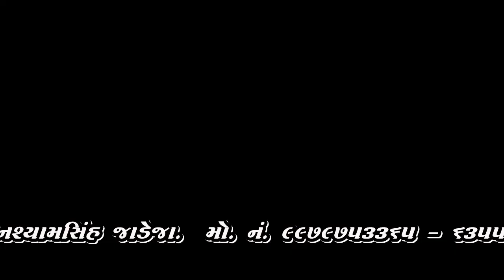મમતા મરે નહીં | Amarnath nathji | પૂજ્ય શ્રી અમરનાથ નાથજી | દેશલપર 1982 pt.08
Title : મમતા મરે નહીં | Amarnath nathji | પૂજ્ય શ્રી અમરનાથ નાથજી | દેશલપર 1982 pt.08 | @JAYNARAYANAUDIO

Singer : Pujya Shree  Amarnath Nathji
Tabla : Hussain Ustad.
Shahenai : Mummy Ustad
Benjo : Ismail Datar
Original Audio Recorded By Jay Narayan Audio Mandvi Kutch
Place : Shree Jesalpir Dada Mandir Deshalpar - Kanthi (Kutch)
Title  Track 08 : "Mamta Mare Nahi Aenu Mare Shu Re Karvu"

સ્વર : પૂજ્ય શ્રી અમરનાથ નાથજી
તબલા : હુસૈન ઉસ્તાદ
શહેનાઇ : મમી ઉસ્તાદ
બેન્જો : ઇસ્માઇલ દાતાર
ઓરિજિનલ ઓડિયો રેકોર્ડિંગ જય નારાયણ ઓડીયો માંડવી (કચ્છ)
કાર્યક્રમ સ્થળ : શ્રી જેસલપીરદાદા નું મંદિર, દેશલપર કંઠી (કચ્છ)
તા : ૦૭/૦૪/૧૯૮૨
ભજન : મમતા મરે નહીં એનું મારે શું રે કરવું...